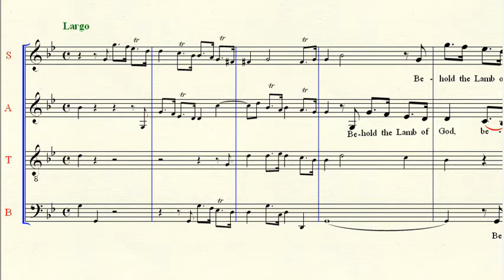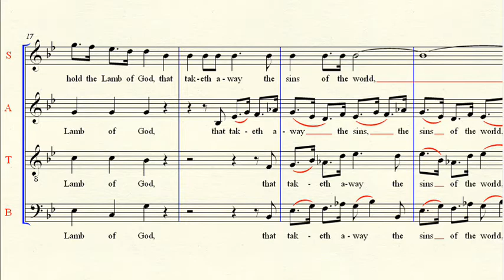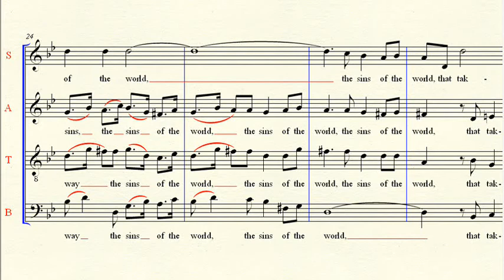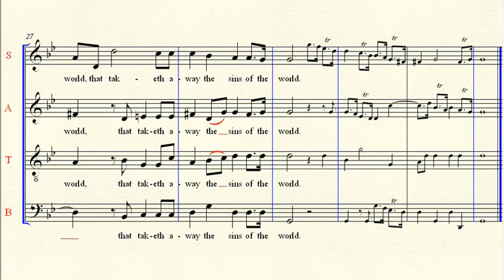Bass Part: Messiah 20 Behold The Lamb Of God - Handel